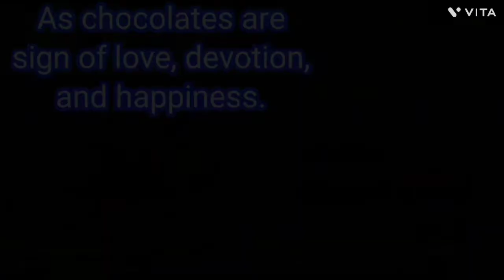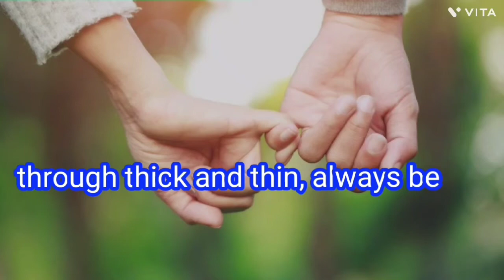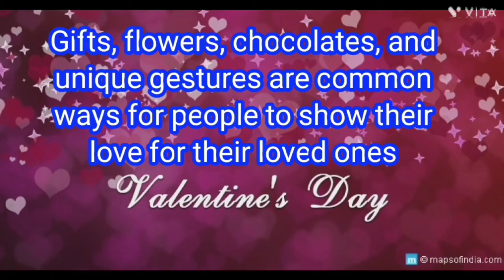valentine week list 2024